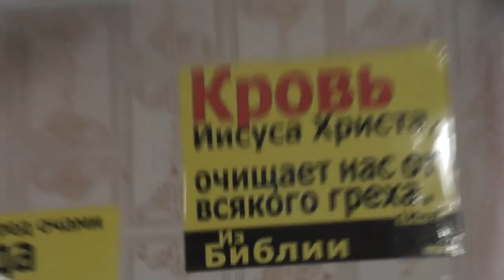Наказы на всё будущее, начиная с сего дня. 25. 07. 2018